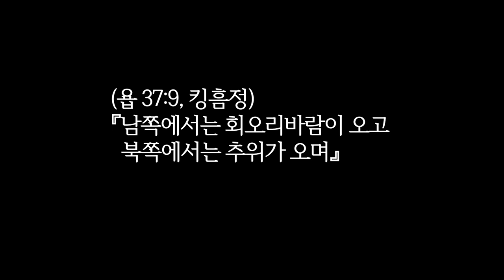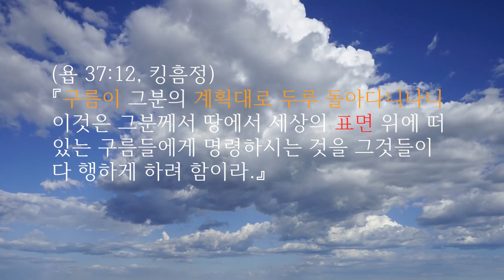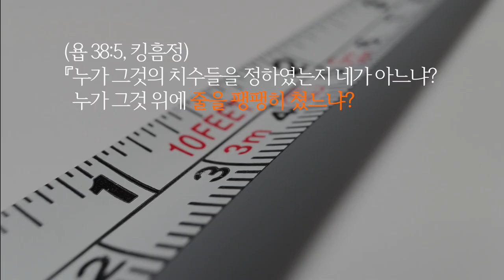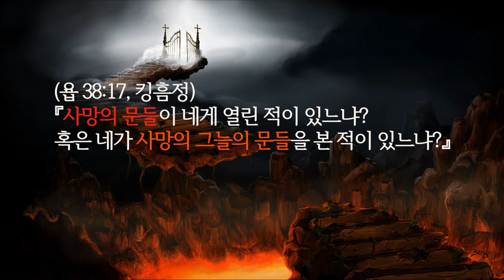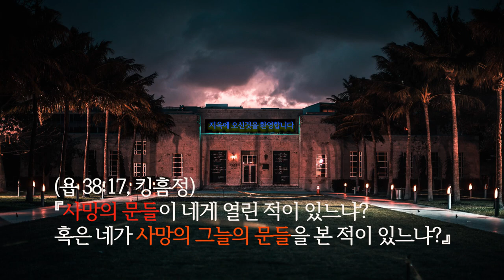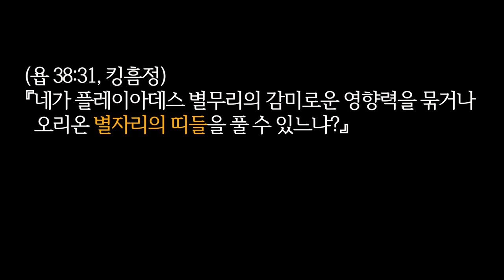[성경이 말하는 진짜세상#09] 하나님에 구름 욥기 2부